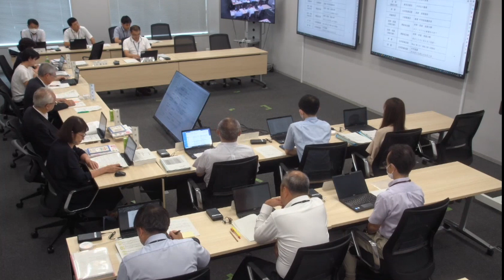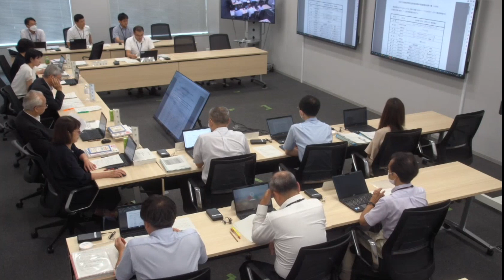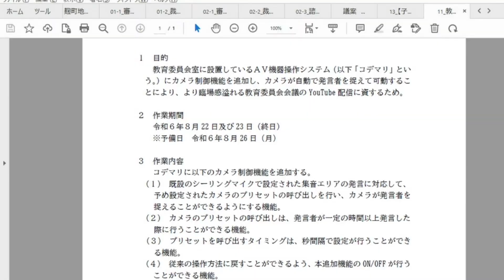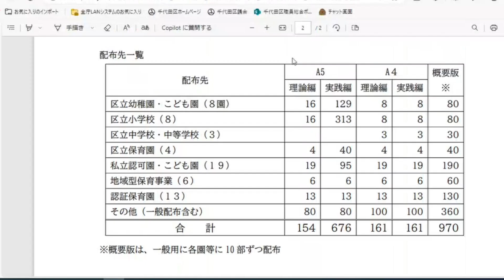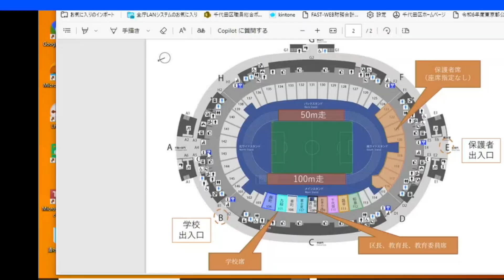令和6年千代田区教育委員会 第14回定例会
令和6年8月27日(火)開催の教育委員会第14回定例会の会議記録となります。
議題及び会議資料は、以下のリンク先にてご確認ください。

※今回の動画は、少々映像に乱れがございます。予めご了承ください。